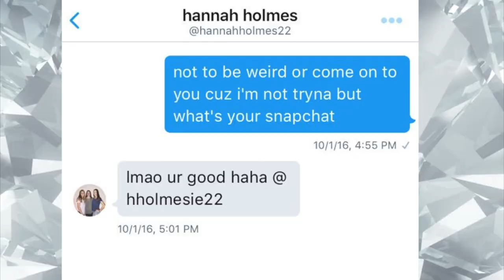Meet My BEAUTIFUL Girlfriend... *REVEAL*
TODAY I REVEAL AND INTRODUCE YOU ALL TO MY GIRLFRIEND!!

ADD ME ON SNAPCHAT TO KNOW WHEN I'M UPLOADING! (CAMPIZZOYT)

Periscope: campizzoferrato

P.S. ILY :)

- Cam Pizzo